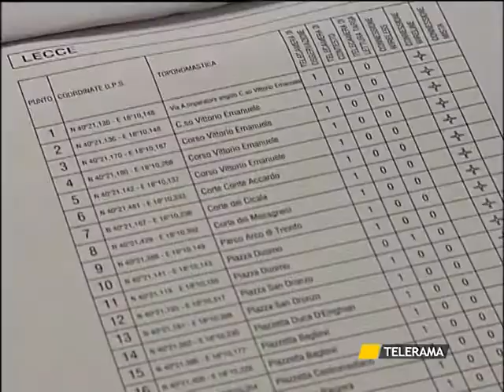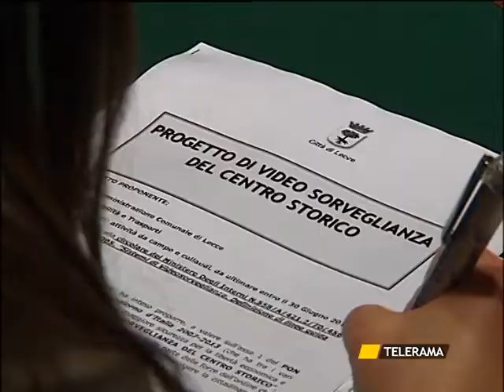TR NEWS 20.05.10 SVZ TELECAMERE.mpg